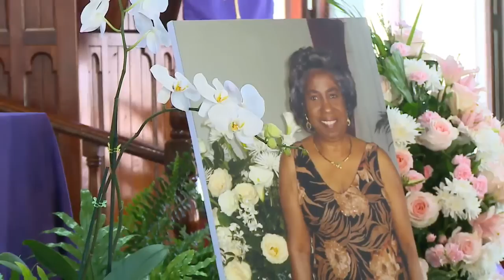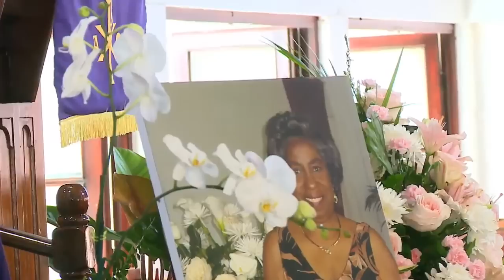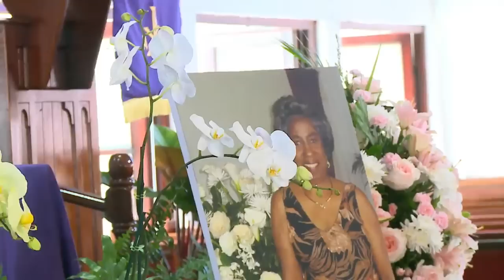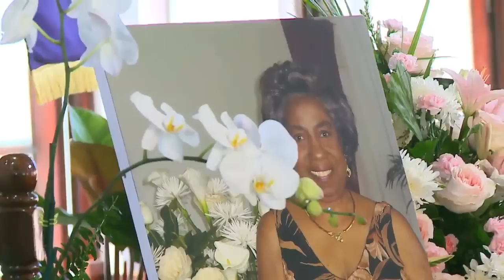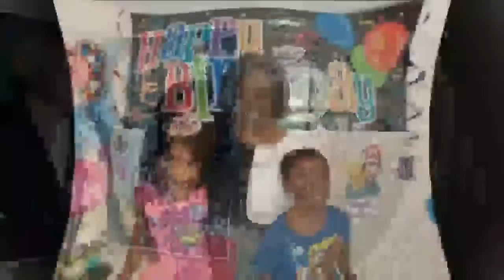Thanksgiving Service Celebrating the life of Kathleen "Pam" Gloria Rainford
Wednesday, August 16, 2023 at 1:00 pm